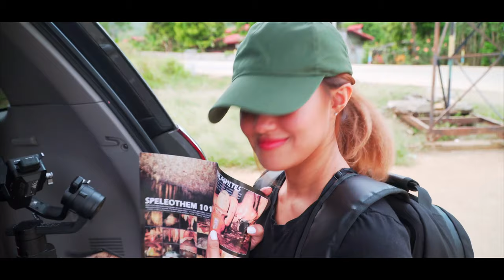MOMENT WE LIVE FOR! I a trip to the philippines.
these are the stuff mentioned:

My camera equipment:

sony a6300:

videomic pro:

lenses:
50mm f1.8

24-70mm f2.8

I have a good faith belief that the claim(s) described above have been made in error, and that I have the right(s) necessary to use the contents of my video for the reasons I have stated. I have not knowingly made any false statements, nor am I intentionally abusing this dispute process in order to interfere with the rights of others. I understand that filing fraudulent disputes may result in termination of my YouTube account.